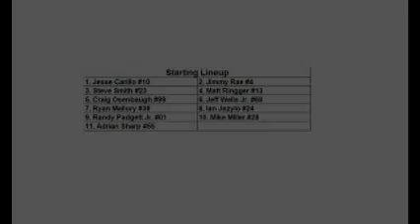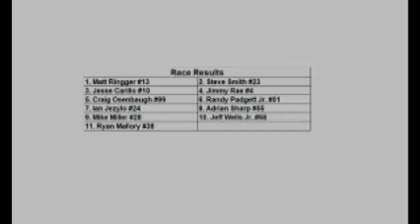Toledo Speedway, June 14 2019 Factory Stock Feature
Toledo Speedway
All America Coach Kid's Night Factory Stock Feature